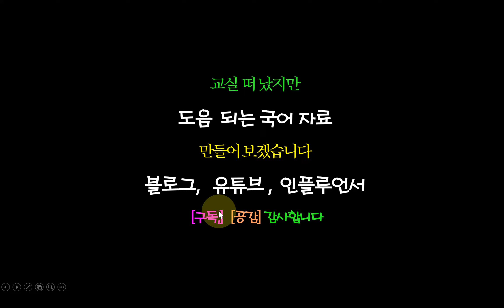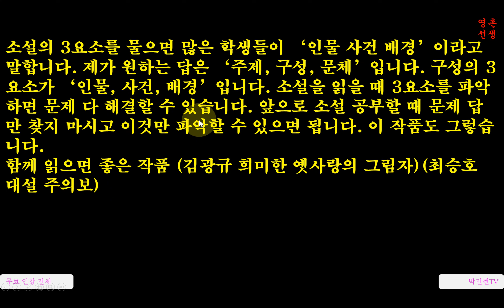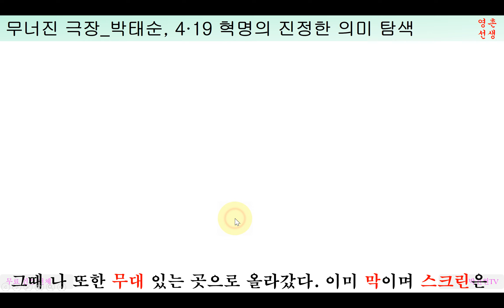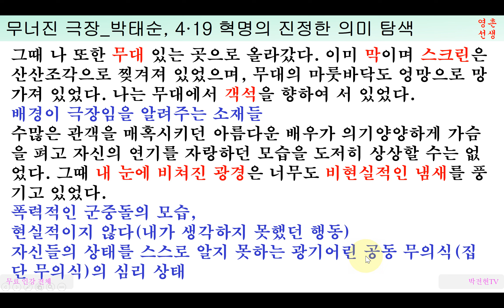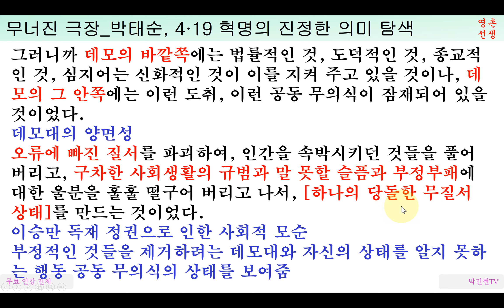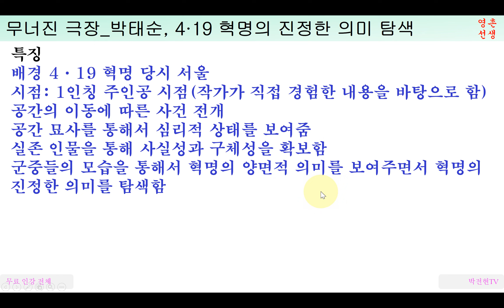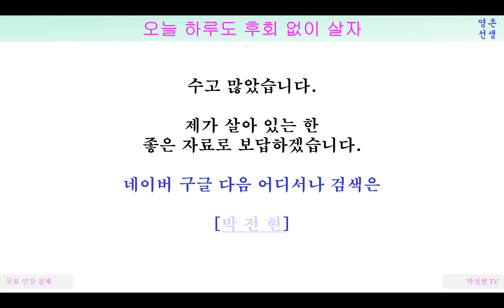무너진 극장 박태순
혁명에 참가한 데모대의 창조성과 집단심리가 주는 공포
4·19 혁명의 진정한 의미 탐색, 박태순 ‘무너진 극장’ 해설
대통령 욕할 수 있는 지금 그냥 얻은 것 아닙니다.
총 맞아 죽었던 선배들이 있었기 때문입니다.
이 작품은 이승만이 하야 성명을 발표한 4월 26일과 그 전날인 25일을 배경으로 4·19 혁명이 벌어진 구체적 상황을 생생하게 그려 내고 있다. 아울러 혁명의 중심에 있던 데모 군중의 창조적인 힘과 공동 무의식에서 비롯된 폭력적인 심리 상태를 동시에 보여 주고 있다는 점에서 4·19 혁명의 의미를 날카롭게 찾아낸 작품이라는 평가를 받는다.
소설의 3요소를 물으면 많은 학생들이 ‘인물 사건 배경’이라고 말합니다. 제가 원하는 답은 ‘주제, 구성, 문체’입니다. 문체에 ‘인물, 사건, 배경’입니다. 소설을 읽을 때 3요소를 파악하면 문제 다 해결할 수 있습니다. 앞으로 소설 공부할 때 문제 답만 찾지 마시고 이것만 파악할 수 있으면 됩니다. 이 작품도 그렇습니다.
함께 읽으면 좋은 작품 (김광규 희미한 옛사랑의 그림자)(최승호 대설 주의보)

아래 클릭하시면 유튜브 전체 만날 수 있습니다